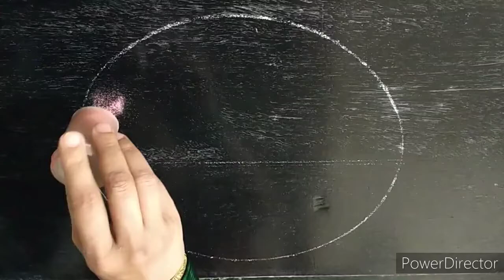How to make Day and Night Rangoli at a time|easyrangoli| by#madhuraniarts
How to make Day and Night Rangoli at a time|| madhuraniarts rangoli easy & attractiverangolidesigns|| easyrangoli|| by#Madhuraniarts
In thisvideo.